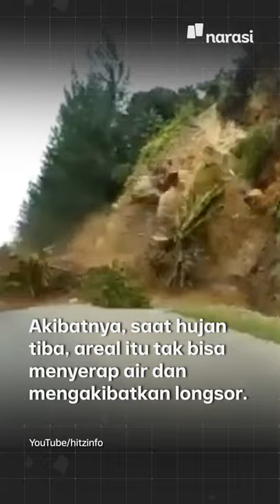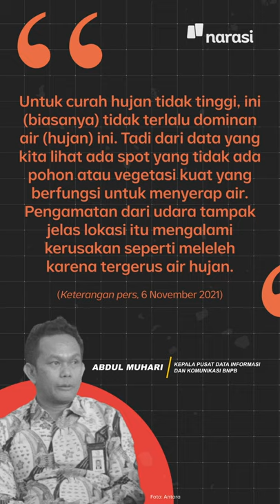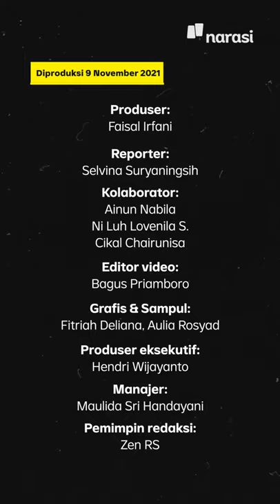Banjir Bandang Kota Batu: Bukan Hanya karena Hujan tapi Alih Fungsi Kawasan Hutan | Narasi Newsroom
BANJIR BANDANG KOTA BATU: BUKAN HANYA KARENA HUJAN

⁣Banjir bandang yang menerjang Kota Batu, Jawa Timur, Kamis (4/11/2022) tak hanya dipicu oleh faktor cuaca, tapi juga titik-titik longsor di sepanjang tebing alur lembah sungai di wilayah hulu.⁣

Hal itu didapat dari survei udara Badan Nasional Penanggulangan Bencana (BNPB) bersama Walikota Batu dan jajaran Forkompimda, Sabtu (6/11/2021). ⁣

Hasil pantauan lain di bagian hilir menunjukkan bahwa di sepanjang bantaran sungai terdapat perkebunan semusim yang melebar hingga di tebing sungai.⁣

(Narasi)